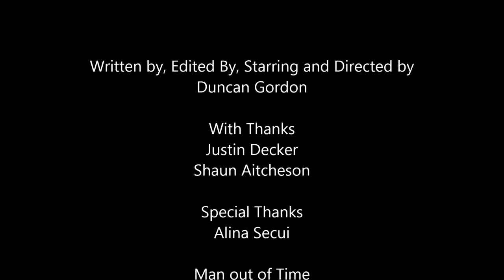2014 review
My review of 2014